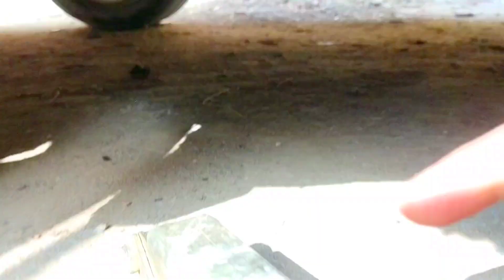How to install jack in car || गाड़ी का टायर बदले 2 मिनट में || By Trek by st